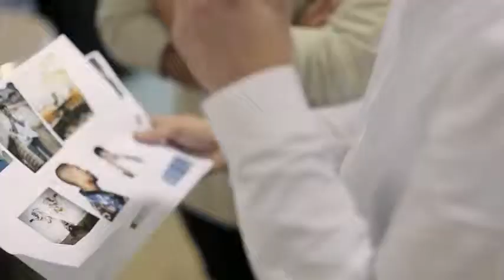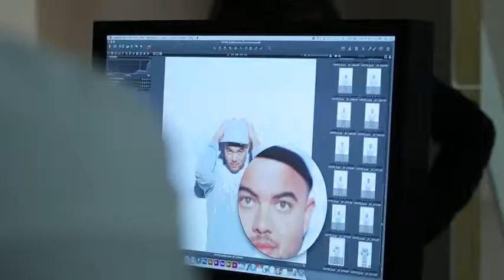Guy Sebastian 'Madness' behind the scene video (from his channel)